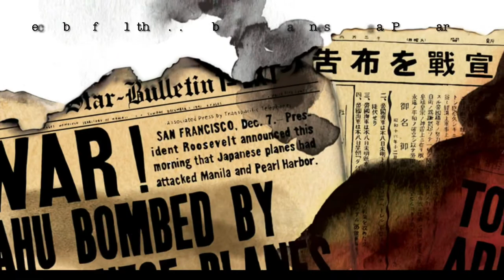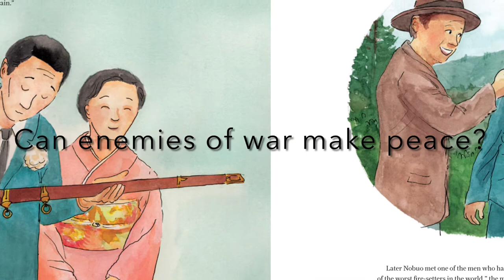Thirty Minutes Over Oregon Book Trailer